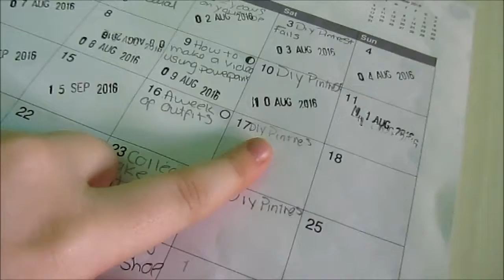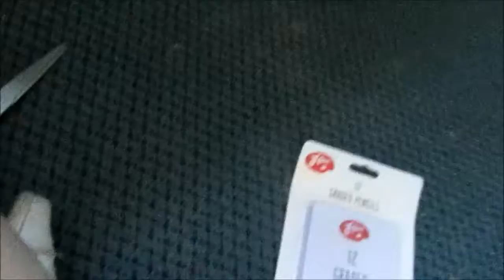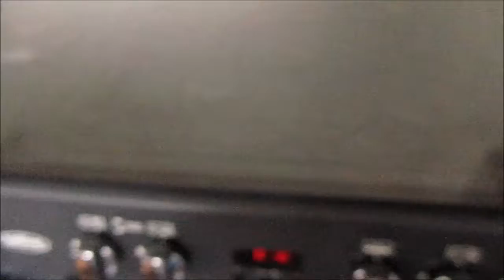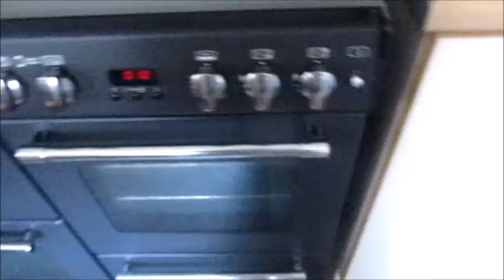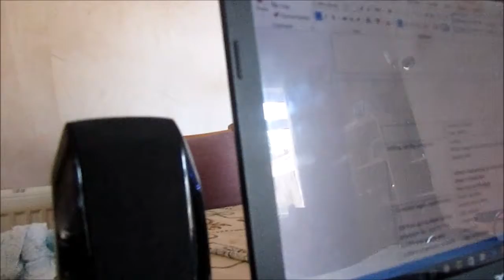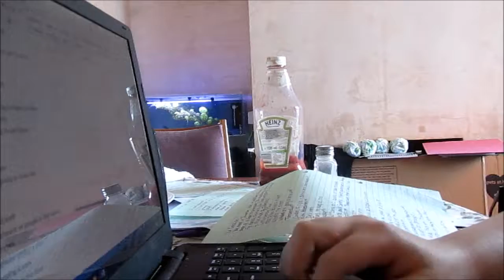food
Audio:
Possible songs used in this vlog

or others by the same artist

Where are you from? North East in County Durham near Darlington
What are you taking at College? Business Studies
What do you film on?
Main channel camera :- Panasonic  HC-V520
Vlog camera:- Canon Powershot sx210